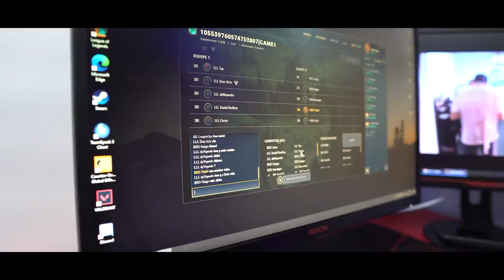"HOJE EU VOU ALMOÇAR A FURIA E CHURRASCO DEPOIS" - RED no CBLOL #03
Nesse vídeo, mostramos como foram os dias dos jogos no CBLOL contra a LOUD e FURIA! Garantimos bons jogos e acabamos saindo vitoriosos da partida. O Titan comentou um pouco sobre os jogos!

@redcanids (instagram/twitter)